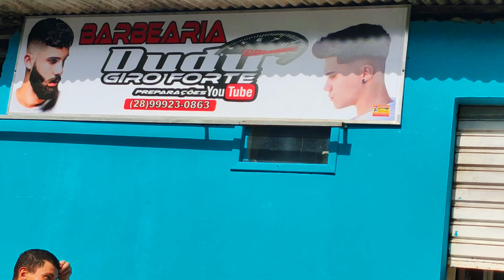Gato Russo vendeu a moto. e agora 😰😰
E agora com quem vou gravar meus vídeos?

Não esqueça de deixar o👍

Se  ainda não viu um dos vídeos mais triste do canal  click aqui

Não sabemos porque algumas coisas acontecem com agente..

Dodo escapamentos.

*​_ ঔৣ͜͡➳【🔔Ativa ø Sininhø】_​*
*​_ ঔৣ͜͡➳【📱Cømpartilhe】_​*